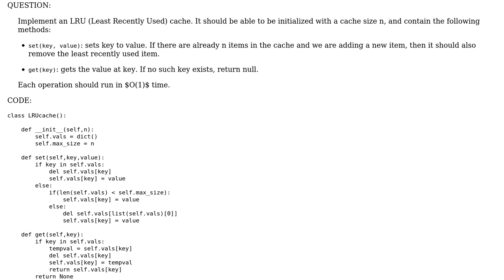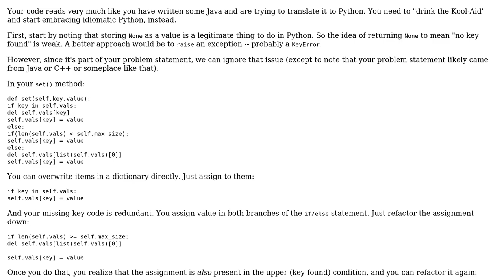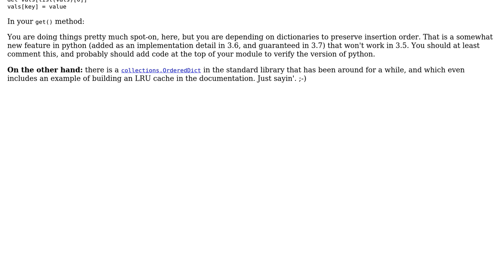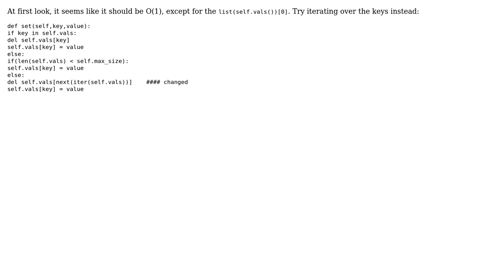Code Review: Least Recently Used Cache Daily Coding Practice (2 Solutions!!)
Code Review: Least Recently Used Cache Daily Coding Practice

With thanks & praise to God, and with thanks to the many people who have made this project possible! | Content (except music & images) licensed under CC BY-SA | Music | Images & others | With thanks to user RootTwo user Hoog user aghast user 200_success and the Stack Exchange Network Trademarks are property of their respective owners. You are responsible for your own actions.